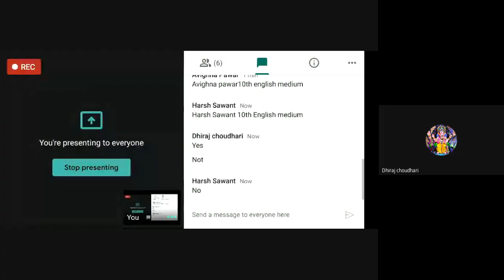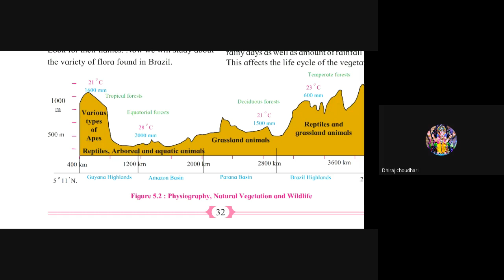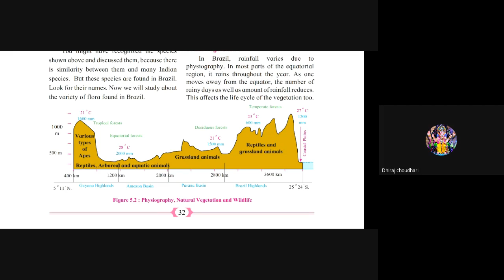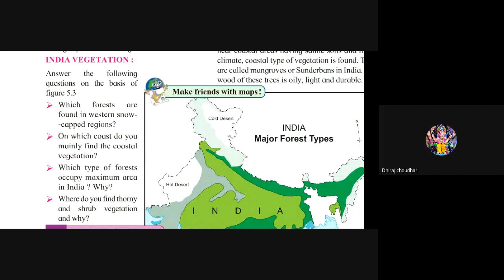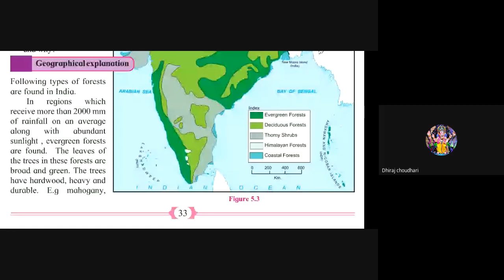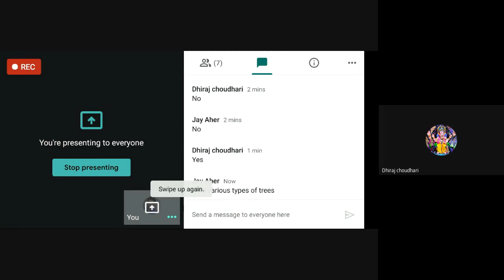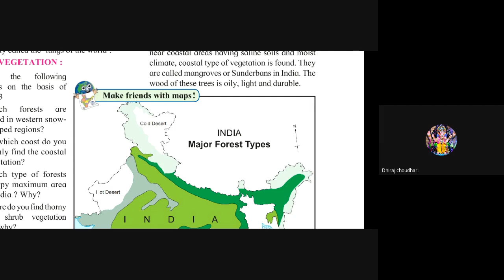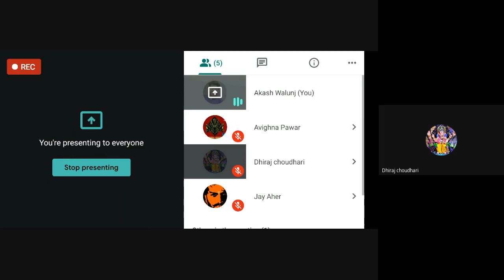L11 10th Geo SA Online Dt 19Aug2021